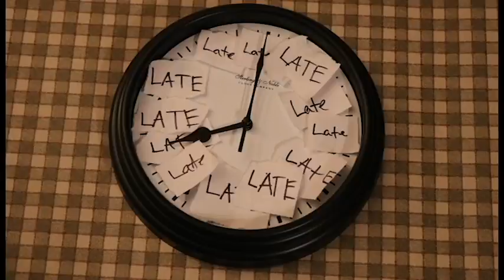WhAt TiME is IT?!?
sound credit to purple-planet.com and free sounds.com